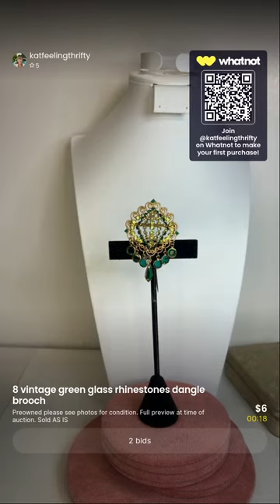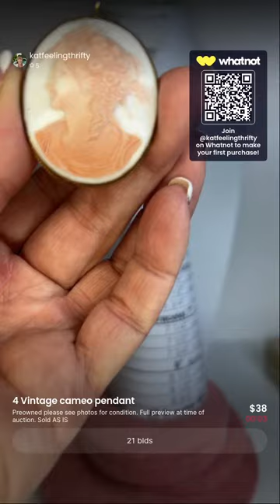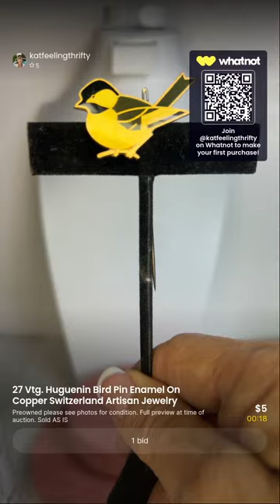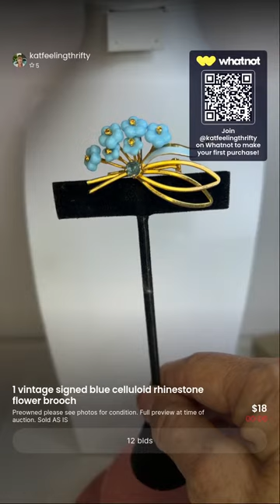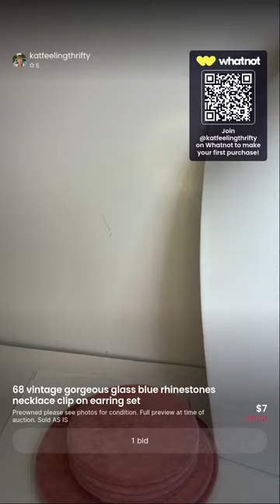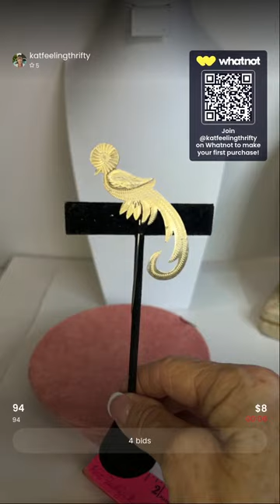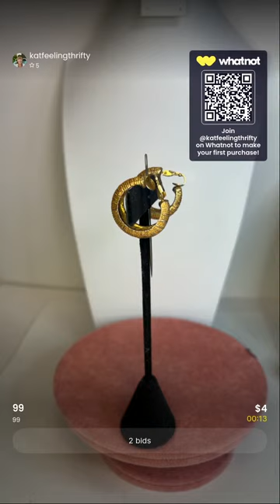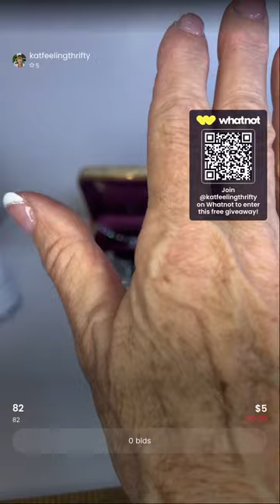Vintage Jewelry Brooches & More bling glass rhinestones sterling lucite celluloid